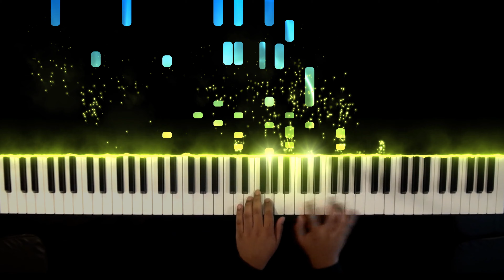Songs Without Words: "Morning Song" in G Major - Felix Mendelssohn (Op. 62 no. 4)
"Morning Song" in G Major from Songs without Words, written by Felix Mendelssohn, performed by Ayush Pal.

What I use to make my videos:
Piano: Casio Privia PX-350
Midi cable
SeeMusic app
MacBook Pro

Hello, I'm Ayush Pal, and I make videos of classical music and Indian music on the piano. I post every Sunday.